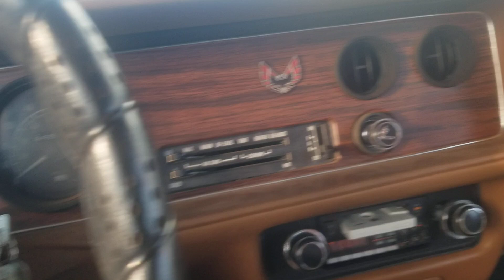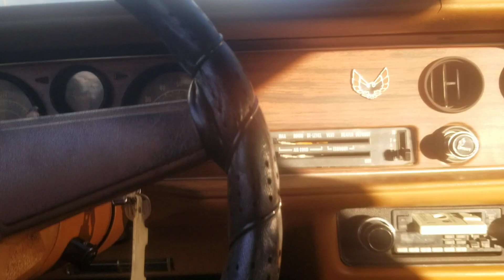Saturday cruising the Pontiac